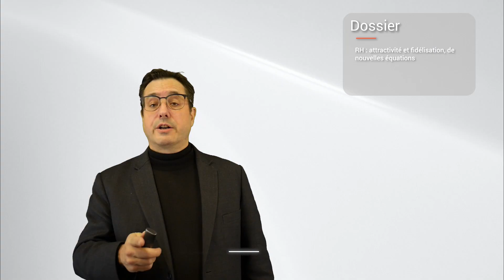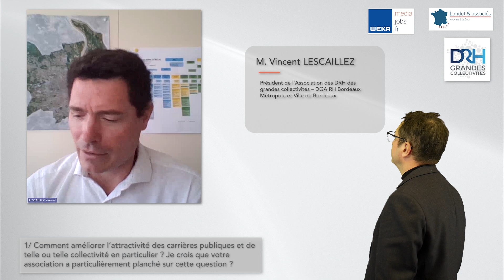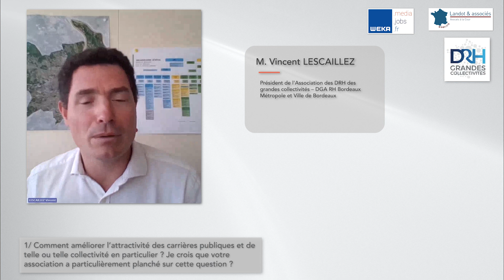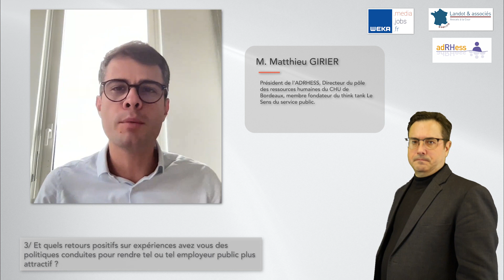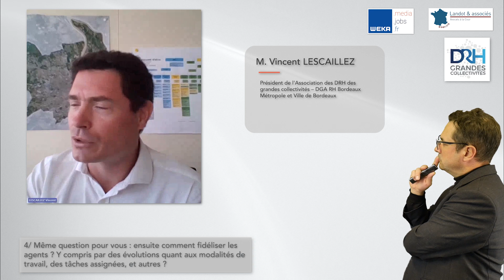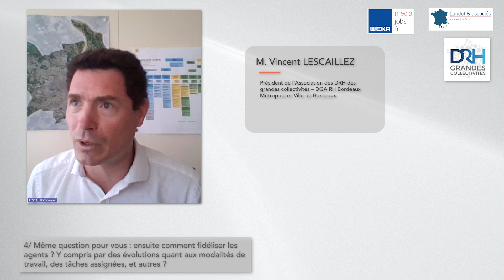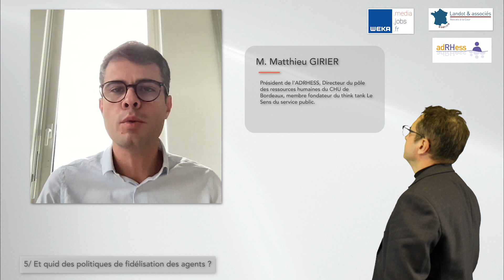RH : attractivité et fidélisation, de nouvelles équations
Les employeurs publics, avec des modalités renouvelées, se trouvent dans l'obligation de promouvoir les métiers publics, puis de travailler à attirer les recrues et à les fidéliser...

En droit, nous aurions pu dire bien des choses à ce sujet. Mais l'essentiel est dans l'art de l'employeur public, dans la comparaison entre méthodes, entre solutions...

J'ai donc voulu bâtir ce dossier « RH : attractivité et fidélisation, de nouvelles équations », pour l'essentiel sur la base d'échanges croisés, en interview, avec les apports de :

• M. Vincent LESCAILLEZ
Président de l’Association des DRH des grandes collectivités – DGA RH Bordeaux Métropole et Ville de Bordeaux
• M. Matthieu GIRIER
Président de l’ADRHESS, Directeur du pôle des ressources humaines du CHU de Bordeaux, membre fondateur du think tank Le Sens du service public.

Voici donc cette vidéo de 8 mn 52.

Il s’agit d’une reprise d’un dossier extrait de notre chronique vidéo hebdomadaire, intitulée « les 10′ juridiques », faite en partenariat entre Weka et le cabinet Landot & associés.

Pour mieux connaître notre partenaire WEKA, fort de 40 ans d’expertise